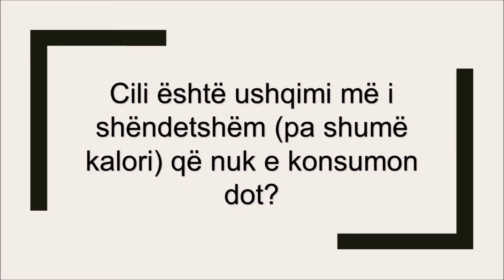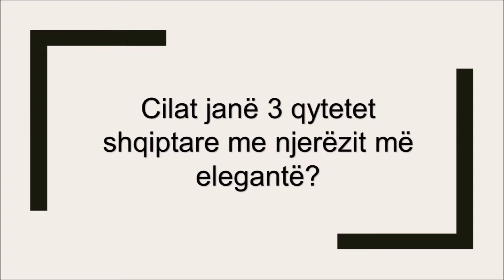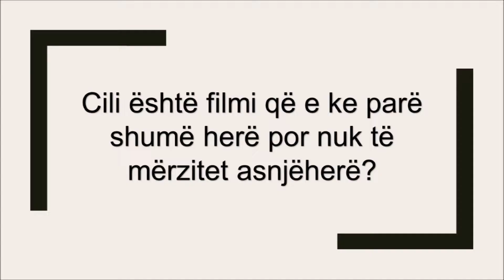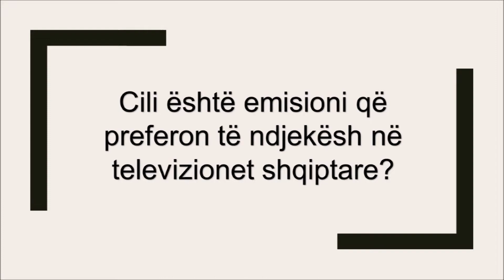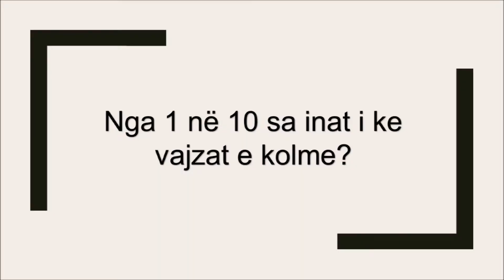Anila Kalleshi: Ja cilin VIP do ta vija në dietë...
Profil